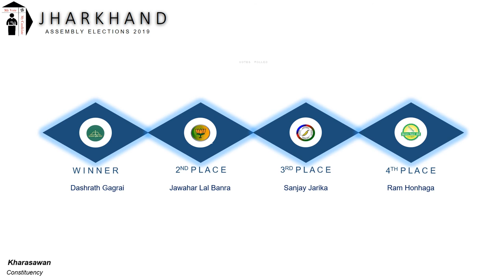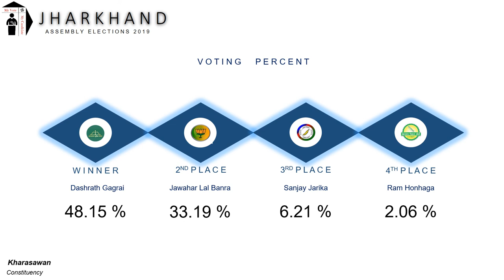Kharasawan Assembly Constituency